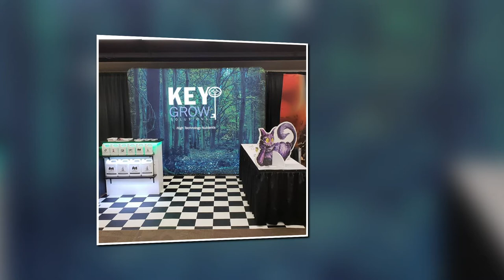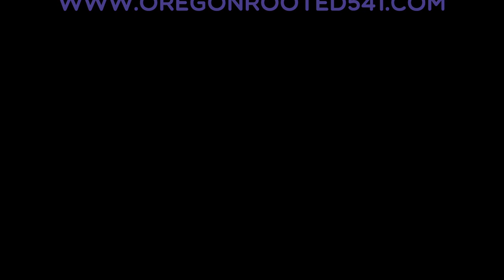Oregon Rooted The Dirt Show #65 - Key Grow Solutions/Joel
Joel Perkins from Key Grow Solutions sits down with us to talk about his proprietary Polyamine Tech and using organic chemistry in nutrients. This episode encompasses everything about nutrient science covering feeding schedules, growing conventionally, the use of beneficials, PGPR’s, bacteria use in different media, shelf life, hybrid growing, mixing liquids with drys, importance of temperature, and we talk about how using his nutrients is causing a consistent pattern of cannabis plants finishing early in both indoor and outdoor applications. This is worth noting considering the implications of both good and bad. Grab a joint, put in some earbuds, head to the garden, and enjoy this weeks, The Dirt Show!